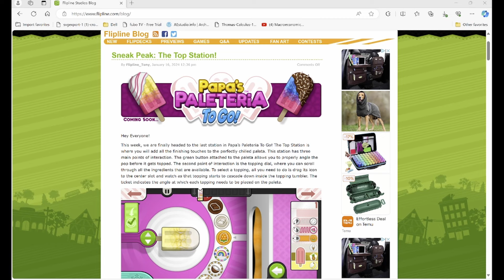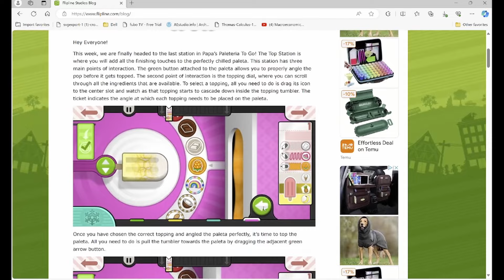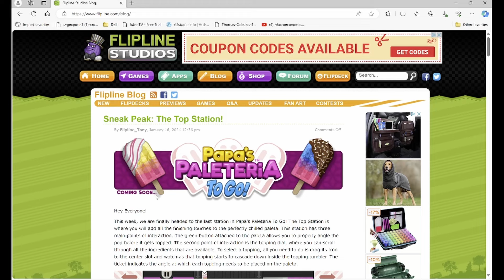Papa's Paleteria To Go: The Top Station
We now have the final station and oh my, it looks complex.